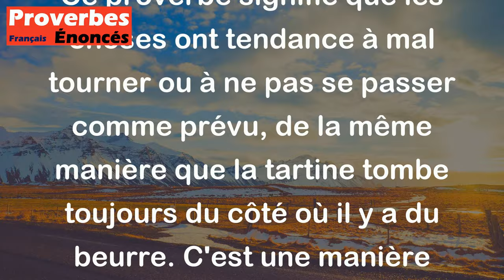La tartine tombe toujours sur le côté beurré. - Proverbe Alsacien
Ce proverbe signifie que les choses ont tendance à mal tourner ou à ne pas se passer comme prévu, de la même manière que la tartine tombe toujours du côté où il y a du beurre. C'est une manière humoristique de souligner que la vie est remplie de petits inconvénients et que les choses ne se passent pas toujours comme nous le voudrions.